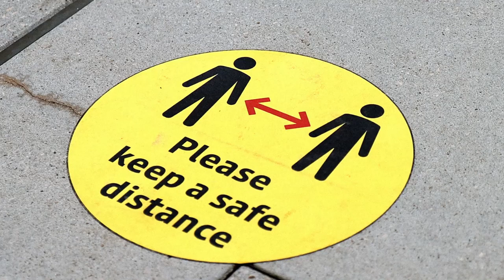Short trip to Wirral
Short film I made visiting my hometown in Wirral for the first time in about 9 months due to covid/ lockdown.

Song: Vashti Bunyan - Glow Worms

Gear: Canon 90D DSLR

Joby GorillaPod 5K Video Pro Tripod